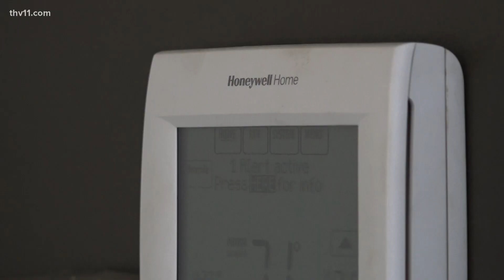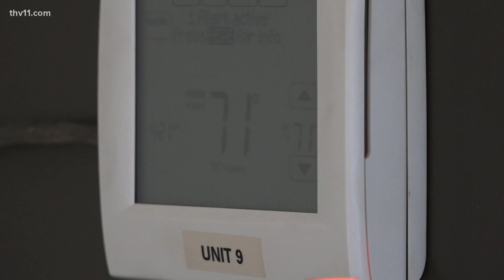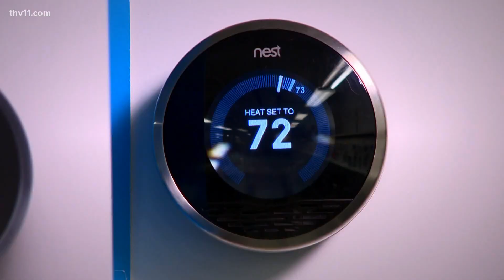How to prepare for higher electric bills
An association that tracks assistance programs predicted that home heating costs will reach the highest level this year in over 10 years— here's how you can prepare.